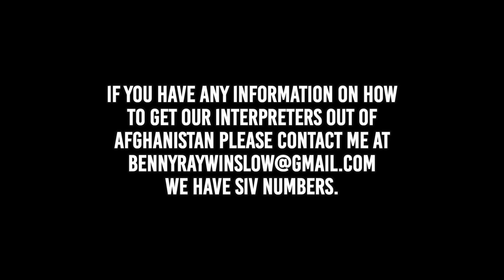USS Rodney M. Davis Burial at Sea (FFG-60)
Burial at Sea is a means of final disposition of remains that is performed on United States Navy vessels. The committal ceremony is performed while the ship is deployed. Therefore, family members are not allowed to be present. The commanding officer of the ship assigned to perform the ceremony will notify the family of the date, time, and longitude and latitude once the committal service has been completed. The average amount of time, for burial at sea, is 12 to 18 months, once the remains/cremains are received at the port of embarkation. - Navy.mil

Please do not forget about Afghanistan. Our translator is there, who I'd trust with my life. I have SIV numbers. DM Instagram. - Benny